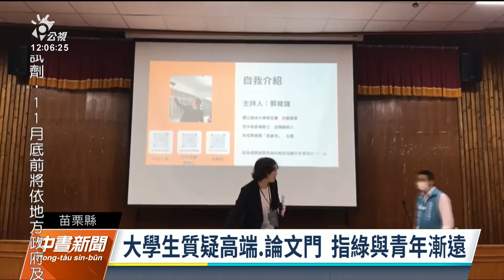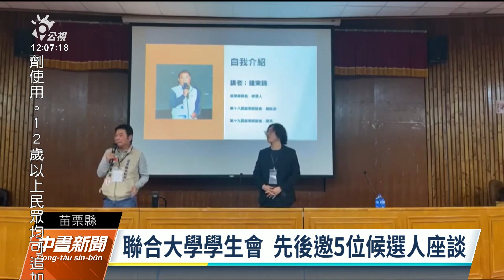九合一大選／批學生不該罵執政黨惹議 徐定禎：不擅言辭會改進｜20221117 公視中晝新聞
國立聯合大學學生會，日前邀請5位縣長候選人與學生座談。民進黨徐定禎面對學生詢問高端疫苗與論文門等爭議，反批學生不應該罵執政黨，引發學生議論。其他陣營覺得傲慢的態度不妥，徐定禎則說當天是單純分享各抒己見，不善言辭的缺點會再改進。